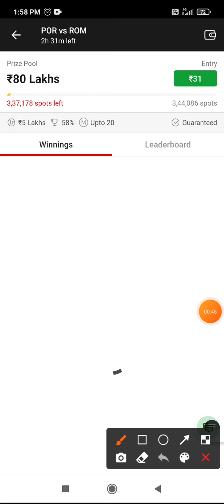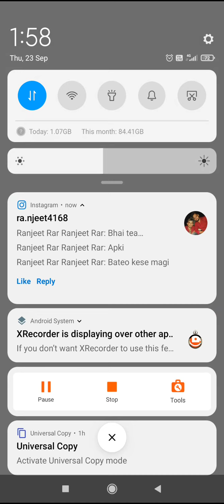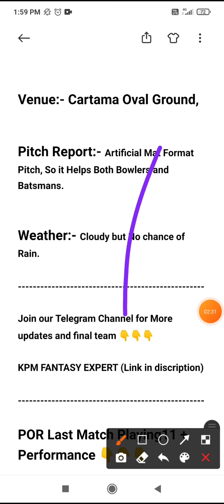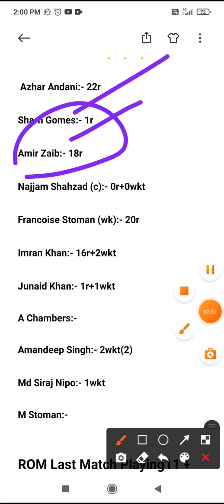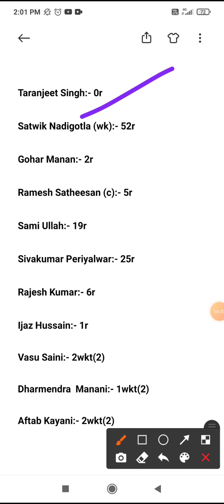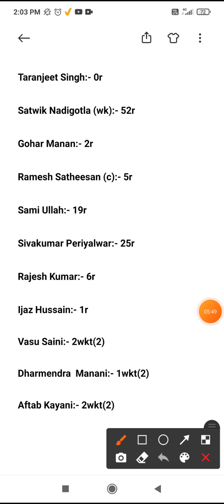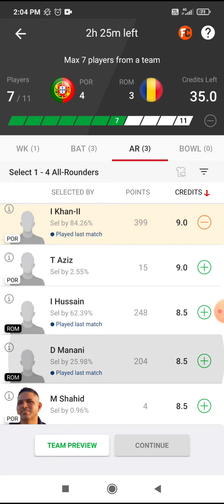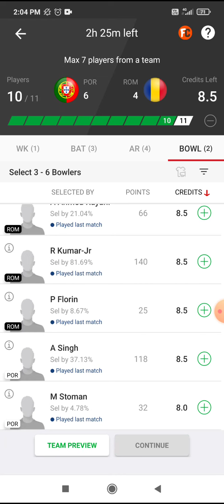ROM vs POR today's match prediction | POR vs ROM , Batting Order, Players Records